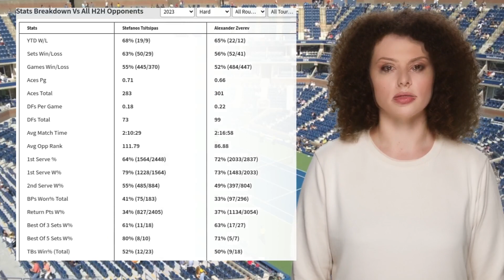TSITSIPAS VS ZVEREV PREDICTION H2H | UNITED CUP QUARTERFINALS TENNIS PREDICTIONS TODAY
Tsitsipas VS Zverev  Prediction H2H at United Cup Quarterfinals